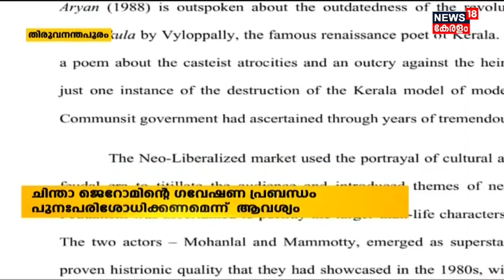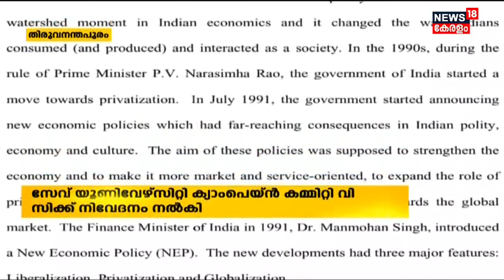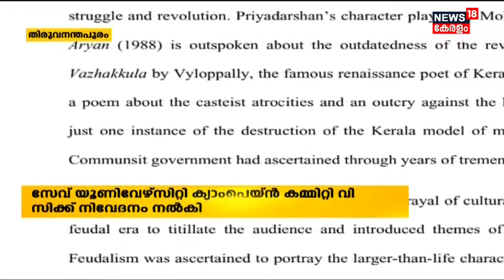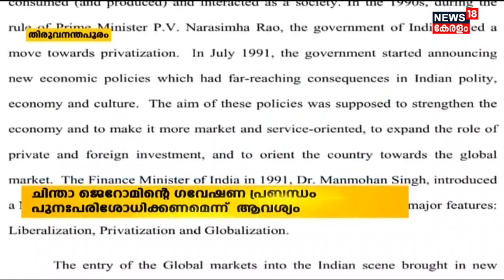Chintha Jeromeന്‍റെ ഗവേഷണ പ്രബന്ധം പുനഃപരിശോധിക്കണം; ആവശ്യവുമായി Save University Campaign Committee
യുവജന കമ്മിഷന്‍ അധ്യക്ഷ ചിന്താ ജെറോമിന്‍റെ ഗവേഷണ പ്രബന്ധം പുനഃപരിശോധിക്കണമെന്ന്  സേവ് യൂണിവേഴ്സിറ്റി ക്യാംപെയ്ൻ കമ്മിറ്റി. ഇതുസംബന്ധിച്ച് കേരള സർവകലാശാല വൈസ് ചാൻസലർക്ക് നിവേദനം നൽകി. മലയാളത്തിലെ പ്രശസ്ത കവിതകളിലൊന്നായ ചങ്ങമ്പുഴയുടെ 'വാഴക്കുല' വൈലോപ്പിള്ളിയുടേതാണ് എന്ന് പ്രബന്ധത്തിൽ രേഖപ്പെടുത്തിയതാണ് വിമർശനങ്ങൾക്ക് വഴിവെച്ചത്.

About the Channel:
n18_Ad_Present